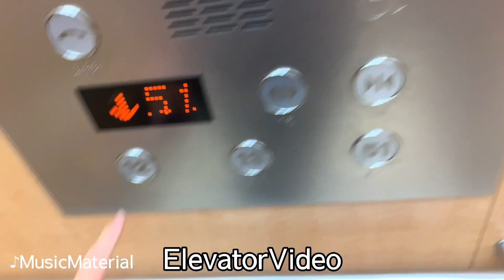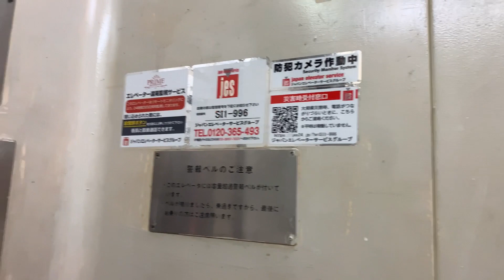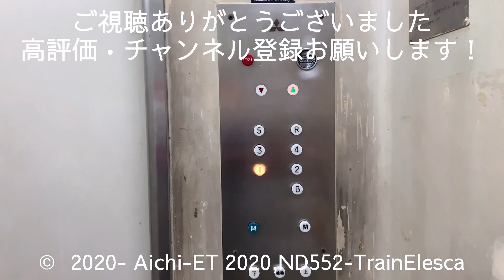［聖地だったが5/31に閉店解体］マルサン書店仲見世店にある古いエレベーター(初期エレペット)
静岡県沼津市にある一つの老舗書店にある未更新の初期エレペットです。

沼津駅北口から徒歩4分程度で行けます。

〔詳細情報〕
メーカー:MITSUBISHI 機種:ELEPET(初期第3世代) 定員:15名 積載:1000kg アナウンス:× 停止階:B,1,2,3,4,(5),(R) 到着チャイム:◯(チンベル) メンテナンス:三菱兼jes

未だに初期エレペットが現存していました。メンテナンスが一時jesになったそうですが三菱に戻っていました←え？なんで？ あとテレビ好きなJESさんは最後の足掻きとしてテレビは残してもらったそうです。